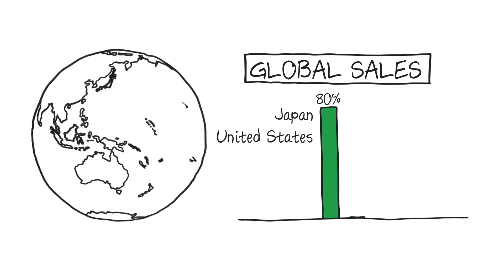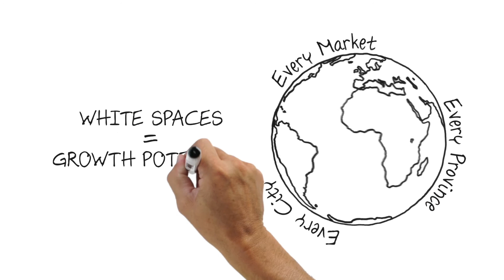White Spaces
After 20 years of being business, sometimes we get the feeling that everyone has heard of Tahitian Noni. In this video we explore this feeling to see if it's true.

There are so many people around the world who have yet to discover the power of Tahitian Noni. There are great opportunities to be had if we are able to tap into these white spaces around the world.

ABOUT US:

In 1996, Morinda disrupted the health supplement industry with the introduction of Tahitian Noni Juice, launching a multi-billion dollar industry virtually overnight.

From that point forward, we’ve been on a relentless quest to discover the Earth’s best ingredients and transform them into products that help people live healthier, longer lives.